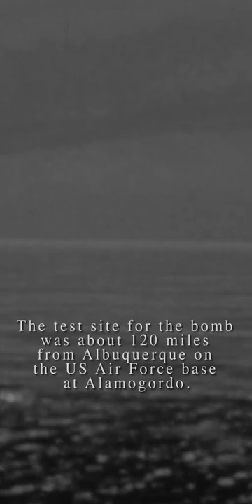July 16, 1945: The Trinity Test | This Day in History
On July 16, 1945, scientists of the Manhattan Project successfully detonated the world’s first atomic bomb in the Trinity Test.